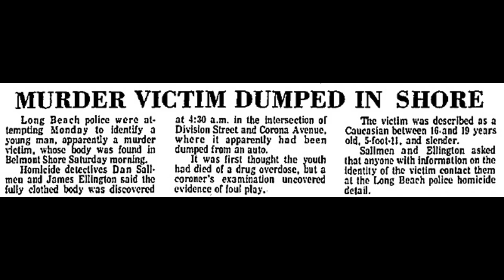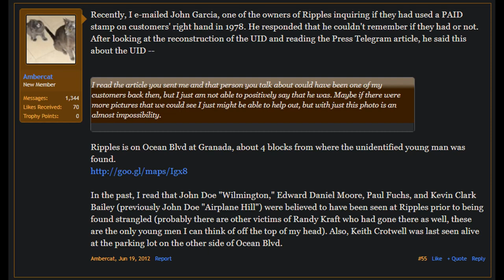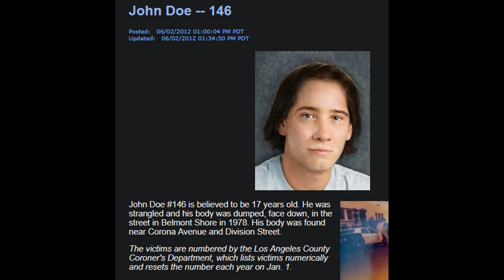| IDENTIFIED, SEE DESCRIPTION | Long Beach John Doe, 1978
In September 2022, Othram Inc aided in identifying this decedent as 15-year-old Kenneth Nevada Williams. The identification was made via genetic genealogy and was revealed to the public in December 2022. Sometime in 1978, Kenneth ran away from his home in La Puente, California, never to be seen again. He was not reported missing.

Kenneth's murderer is yet to be identified. If you believe you may have any information pertaining to Kenneth's murder or to Kenneth's whereabouts between 27 Oct 1977 and 3 June 1978, please contact the Long Beach Police Department at . Please note that since this video's initial upload, authorities have ruled out serial killer Randy Kraft as a suspect.